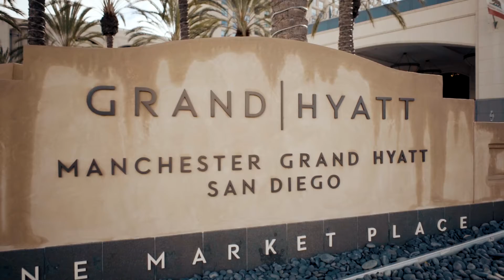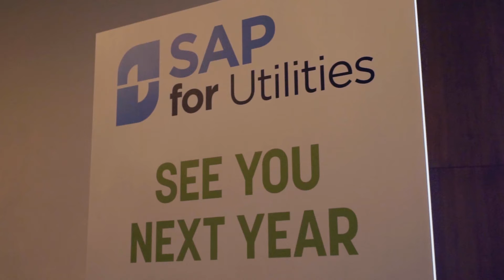SAP for Utilities 2019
Learn more about 2019 SAP for Utilities by reliving highlights from last year's conference. for more information.

The annual event brings together nearly a thousand professionals each year to network, learn, and discover SAP solutions and strategies specific to the utilities industry.